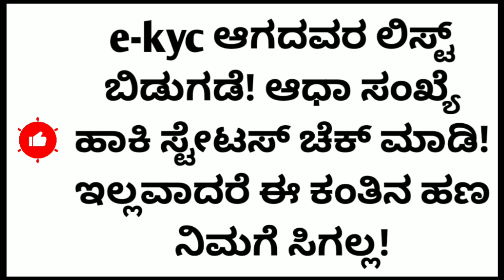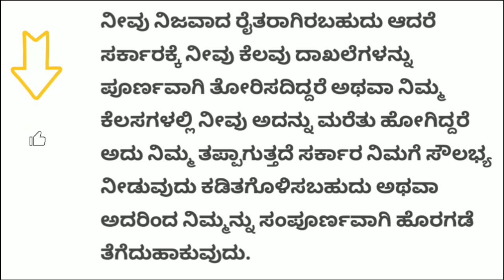pm kisan 13th installment date 2023 kannada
like madi ✓